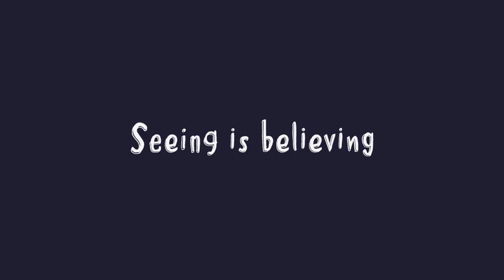The Lanterns at Chester Zoo 2021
The Lanterns is back for another MAGICAL year! Join us for spectacular illuminations, colourful lanterns and BRAND NEW enchanting costumed characters. This year's festivities will also feature an extra special light show to celebrate our 90th birthday!